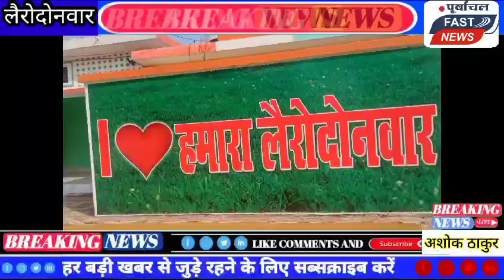कोपागंज दोनवार लैरोबेरूआर प्राचीन शिव मंदिर के प्रांगण में मां उषा जयसवाल सेवा संस्थान के तत्वाधान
कोपागंज दोनवार लैरोबेरूआर प्राचीन शिव मंदिर के प्रांगण में मां उषा जयसवाल सेवा संस्थान के तत्वाधान में जरूरतमंदों  कंबल दिया गया